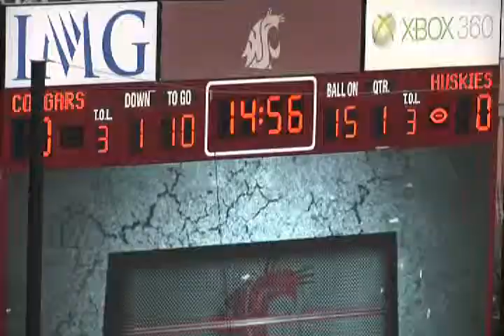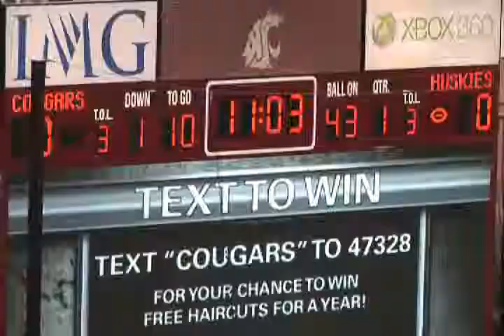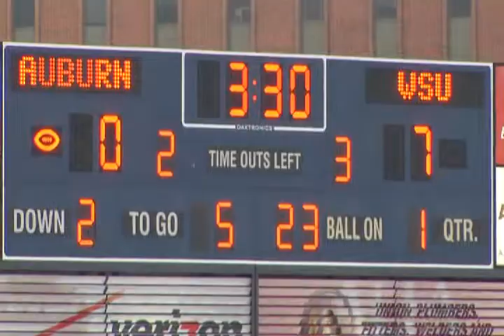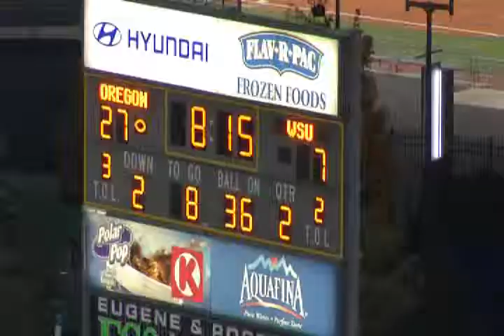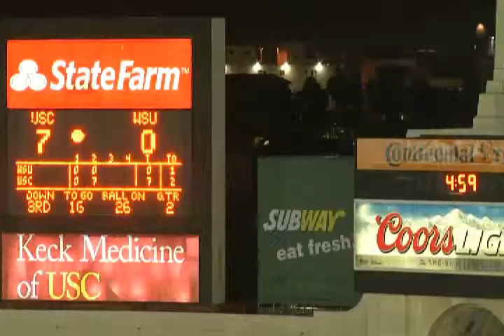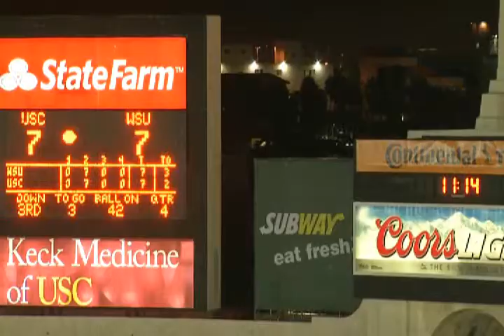Ioane Gauta Jr.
Washington State Football
Defensive Line #95